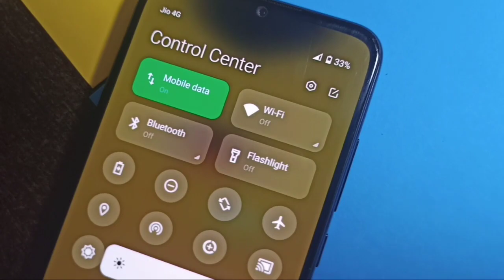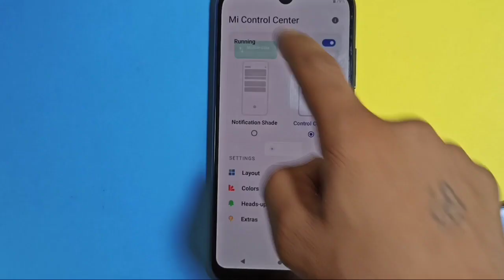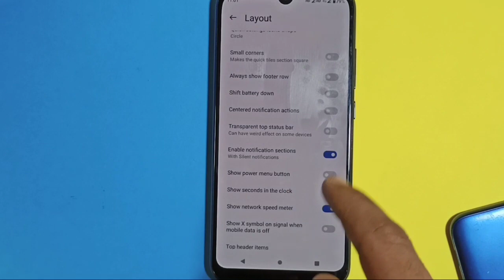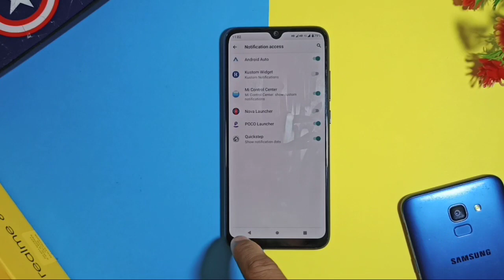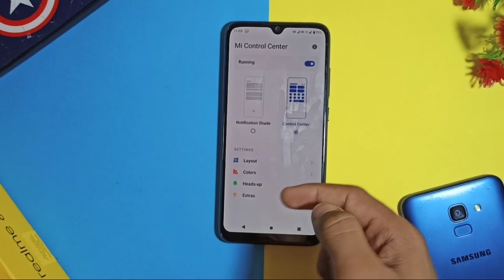Install Miui 12 On Any Realme And Oppo Devices | Miui 12 For Realme Ui And Oppo Devices